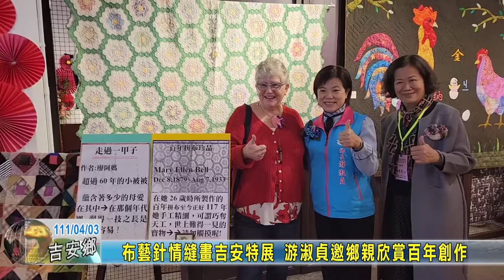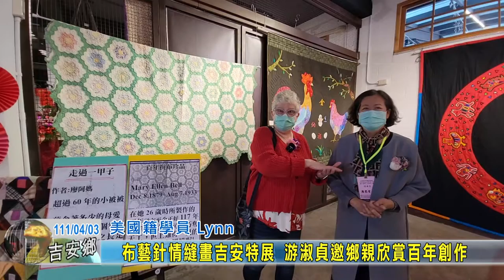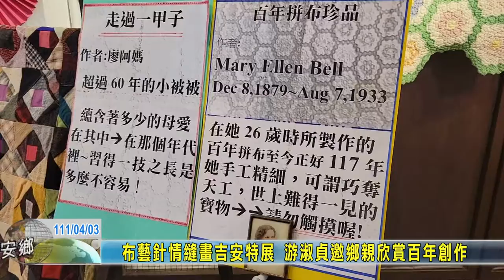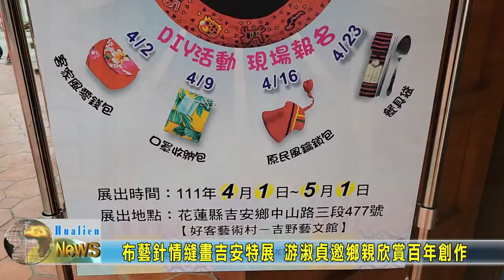20220403 06 布藝針情縫畫吉安特展 游淑貞邀鄉親欣賞百年創作